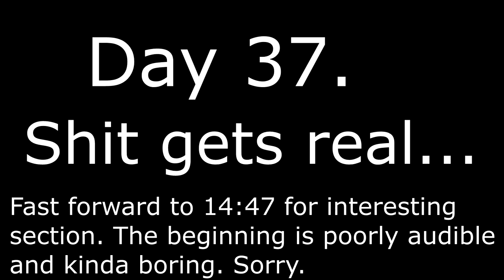Day 37 - the straw that broke the OSB's back.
The video includes us speaking on a public sidewalk where there is no expectation of privacy, outside of my store. This is a recording of a contractor I paid over $30,000 to, who ripped me off, in my opinion. He lied to me every step of the way throughout the project, about materials he would use, the quality of the work, and more. He represented himself as a licensed contractor, which he is not. He has done this before to other people: read the court case documents on how he sent fake pictures of progress in order to collect money for work he did not perform, that he never denied or refuted. He has bankruptcy after bankruptcy from being sued after doing this to other people. It is my hopes that by making my experience public, he will not have the opportunity to misrepresent his work or his status as a licensed contractor to any other customer again.

For more information on how this job was done, watch the rest of the series

The last straw came today. We wanted a window in the front, and he put a piece of glass in the window that was black back - not seethrough. He knew it wouldn't work for us, and when his employee pointed it out, he instructed the employee to keep installing it, without asking us. The employee luckily has a conscience and purposely installed it in a manner where it can be removed very easily.

The contractor knew by doing this, he'd create a change order to put the proper one in later(thus charging us extra to open the wall up after he had closed it and installed the wrong glass). That is a scumbag move in my opinion - it's time to let him go and let others know how he intended to rip us off so that you know not to do business with him. Hopefully tomorrow he brings by supplies that were paid for.  If he does not, then we conclude with a lawsuit, DCA complaints, and disclosing the business name so NO ONE EVER GETS SCREWED BY HIM AGAIN. If he does, we still conclude our work together. I cannot work with someone who is actively looking to cut corners, and actively screw me any longer.

TO BE CLEAR - GOTHAM CITY SOLUTIONS IS THIS MAN EUGENE HARRINGTON'S COMPANY THAT WAS HIRED TO DO THE WORK.
GOTHAM CITY BUILDERS IS *NOT* THE SAME BUSINESS
GOTHAM CITY TECHNOLOGY IS *NOT* THE SAME BUSINESS.
They just so happen to be unlucky enough to have similar names in similar areas.